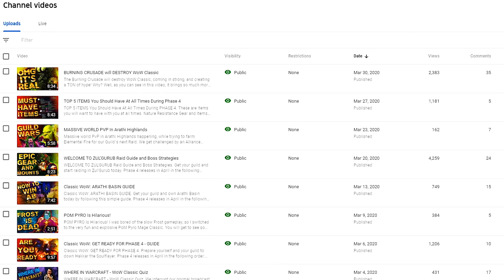DUEL MASTERS WoW Classic Duel Tournament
DUEL MASTERS WoW Classic Duel Tournament. While travelling in WoW Classic, we encountered a duel tournament on the horde side. This tournament was held on the plains of The Barrens by the great guild The Crimson Fury Clan on Zandalar Tribe. In this video you will see who participated and who won the tournament. Who will win? Who will come triumphant in this tournament? Get ready for some action packed intense heat PvP in World of Warcraft Classic. Who will be the winner? Who will take home the trophy of the DUEL MASTERS 2020?

When can you expect World of Warcraft Classic content from us?
👁‍🗨All videos are published at 11:00 (PST) / 20:00 (CET)
MON🔸 WoW Classic PvP Montage
FRI   🔸 WoW Classic Guides